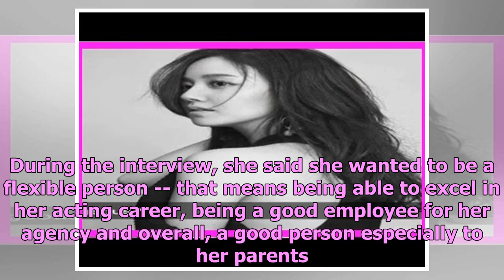Moon Chae Won Looking Gorgeous For 'Marie Claire,' Actress Reveals Her Wish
Having a great career in acting, Mon Chae Won often wowed her co-lead for having a nice personality.